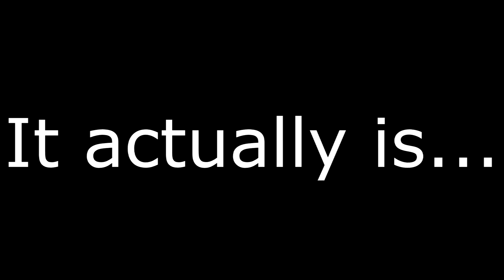WHY U PIG? - Minecraft Funny Moments - Survival Games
I DID A COLLAB !

Likes,comments and tips are always welcome !